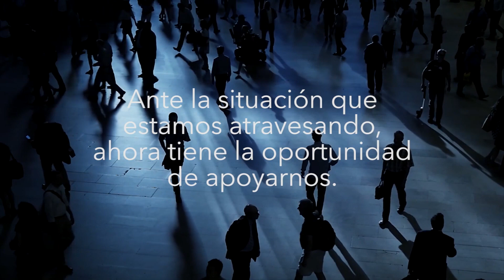Impactando Naciones | Mantente firme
Mensaje por la Apóstol Wanda Rolón bajo el tema: Mantente Firme desde la Iglesia La Senda Antigua en Toa Alta PR.

IN_1371 | 6 de febrero de 2022